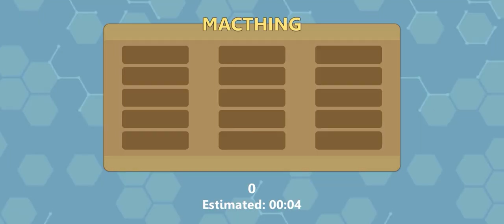Snake Lite - Worm Snake Game Part 11